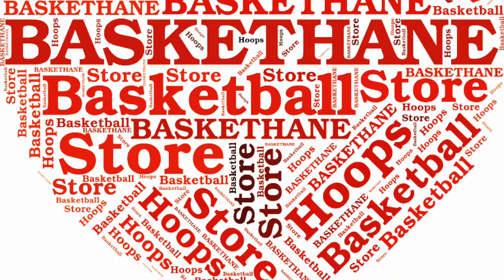Air Jordan 12 “The Master” - 130690-013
BASKETBALL STORE